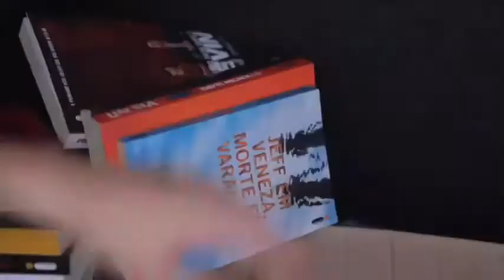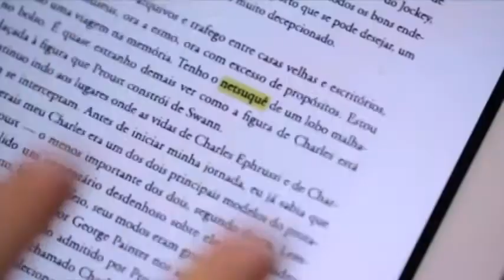allTV - Freexbook TV (04/08/2015)